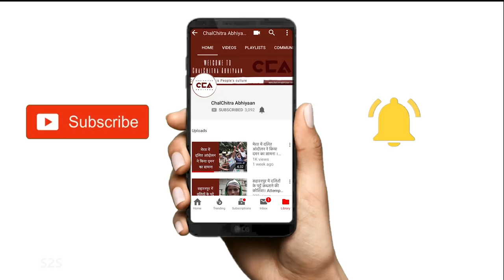यू.पी के राजपूतों ने बोला चौकीदार चोर है। Rajputs in UP say 'Chowkidar is a thief' -CCA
उत्तर प्रदेश में माना जाता है कि राजपूत या ठाकुर समाज भाजपा के कट्टर समर्थक हैं। योगी आदित्यनाथ के मुख्यमंत्री बनने के बाद बोला जाता है कि यह समर्थन और भी बढ़ा है। लेकिन पश्चिम उत्तर प्रदेश के कई इलाकों में ठाकुर समाज के लोग अब भाजपा से हताश होने लगे हैं। इस गुस्से के पीछे बढ़ता हुआ कृषि संकट एक बहुत बड़ा कारण है। चलचित्र अभियान ने कैराना लोक सभा क्षेत्र के नौजल गाँव के कुछ ठाकुरों से उनका गुस्सा समझने के लिए उनसे बात करी।
The Rajput or Thakur community is considered among the strongest supporters of BJP in UP, specially after Yogi Adityanath was made CM. However, in large parts of West UP, there is a growing disillusionment among the community with the BJP because of an agrarian crisis and the government's inability to effectively handle it. ChalChitra Abhiyaan spoke with some Thakurs in Naujal village of Kairana constituency to understand their disillusionment with BJP.